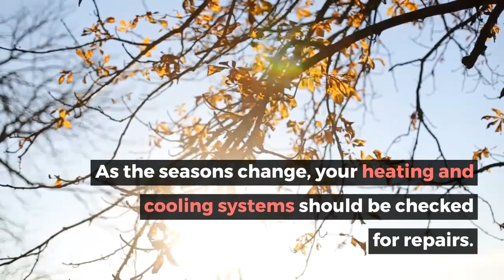HVAC Maintenance in Frisco TX: Seasons Change – Air Repair Pros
As the seasons change, your heating and cooling systems should be checked for repairs. Texas summers can seriously damage air conditioners, while furnaces will need a tune-up for the cold winter season. HVAC systems have to be checked once at least every six months to ensure maximum efficiency.